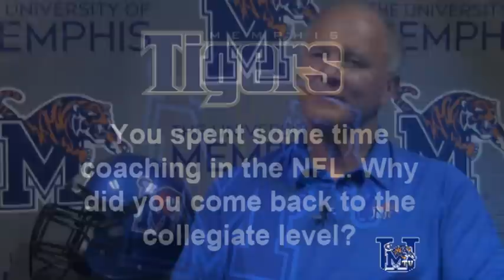Get To Know The Tigers--Mike DuBose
Probably one of the most familiar coaches on Larry Porter's staff is former Alabama coach Mike DuBose, who was brought in to guide the Tiger defensive line.

DuBose had a storied career at Alabama, playing for the Crimson Tide (1972-74), working as a graduate assistant (1975), serving as an assistant coach (1983-86, 1990-96) and ultimately taking them helm of his alma mater (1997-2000). He coached the 'Bama defensive line in 1992, and helped the squad lead the nation in rushing defense that season -- a year that saw the Tide win the National Championship.

DuBose's experience spans the high school, collegiate and professional levels.  He coached at four high schools and had a three-year stint with the NFL's Tampa Bay Buccaneers, in addition to his 24 years of collegiate coaching experience.  He has been on the sidelines for 12 bowl contests, and came to Memphis after five seasons at Millsaps College.  He was the Majors defensive coordinator in 2005, and then served as the head coach from 2006-09 at the Jackson, Miss., college.

When asked what influenced his decision to add DuBose to his staff, Porter said, "I think his resume speaks for itself, but he is a better man than he is a coach.  And, along with that, he has a tremendous amount of wisdom, both as an assistant coach and a head coach. Everything that he brings to the table serves the program as a whole."

DuBose sat down with Memphis Tiger Vision and spoke at length about what intrigued him about Coach Larry Porter, what he loves most about football and how he feels about the chemistry of this coaching staff.  He also revealed a talent that many may not know about him.

The Tigers officially report for fall camp on Sunday and their first practice is scheduled for Monday afternoon at the Murphy Athletic Complex.  The squad will have five single practices before its first two-a-day session on Saturday.

The 2010 Highland Hundred Kick-Off Banquet is slated for Friday, Aug. 6, at the Hilton Hotel at 939 Ridge Lake Boulevard. Social hour is from 6 p.m. - 7 p.m., with a dinner and the program to follow. Admission is $40 per person and is open to the public. Porter will speak to the crowd and the Tiger newcomers will be introduced.

Season tickets, as well as individual away game tickets, are on sale now for the 2010 season. Season tickets for the six home contests are $200 in the prime seats and $100 in the fun zone. Away ticket prices are as follows: Mississippi State ($40), East Carolina ($40), UTEP ($25), Louisville ($47), Marshall ($32) and UAB ($30).